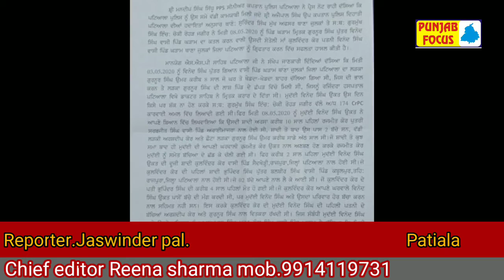Reporter. Jaswinder pal. Patiala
Chief editor Reena sharma mob